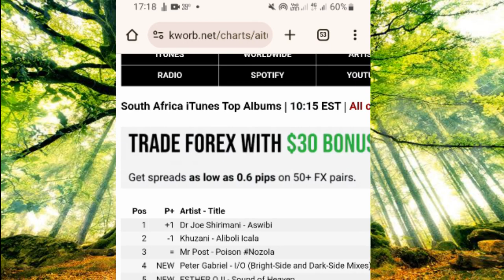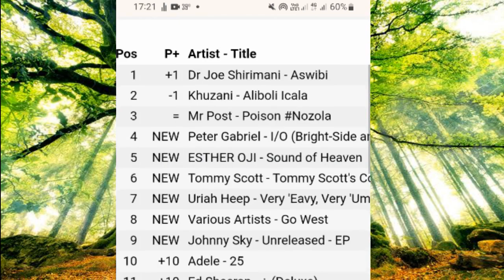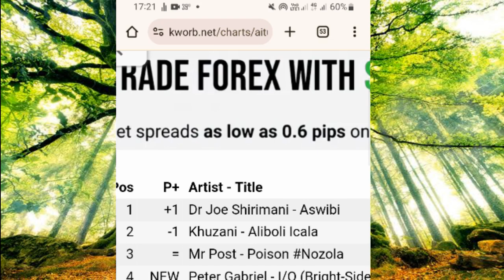Mr Post Loko atlimbiwa hi Khuzani 🙆🏻‍♂️ 🤏 / Dr Joe Shirimani yikwate blind 🔨